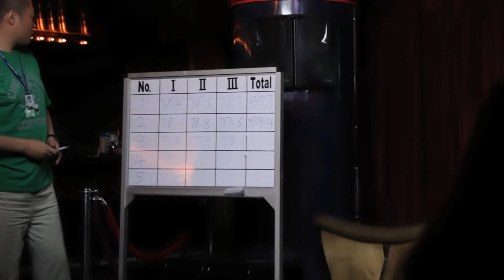蝴蝶乱飞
Leisureworld Karaoke Competition - Kimberly Tan